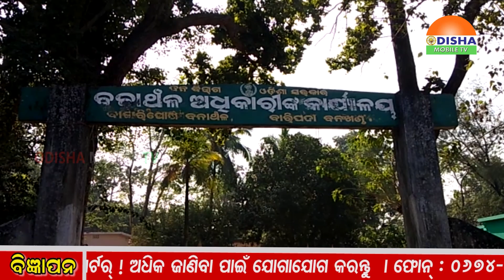08 DEC 19# ସକାଳ ଜିଲ୍ଲା ଖବର#ମୟୂରଭଞ୍ଜରେ ୨ ଚୋରାଚାଲଣ କାଠ ଗାଡି ଜବତ,୬ ଗିରଫ.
08 DEC 19# ସକାଳ  ଜିଲ୍ଲା ଖବର# ସାରା ଦୁନିଆଁର ଟିକନିକ ଖବରକୁ ନେଇ ସାରା ଓଡିଶାକୁ ଯୋଡିବାର ପ୍ରୟାସ#ମୟୂରଭଞ୍ଜରେ ୨ ଚୋରାଚାଲଣ କାଠ ଗାଡି ଜବତ,୬ ଗିରଫ.